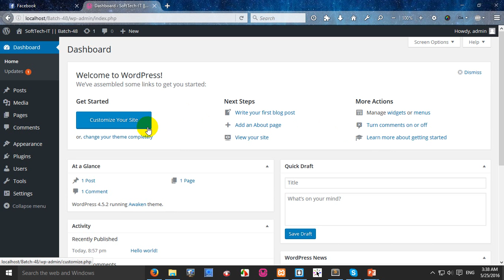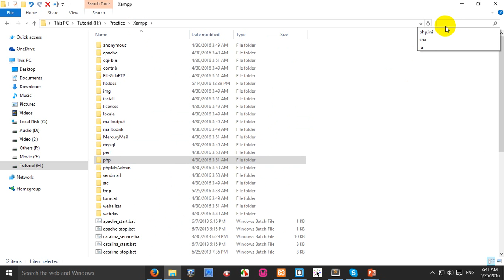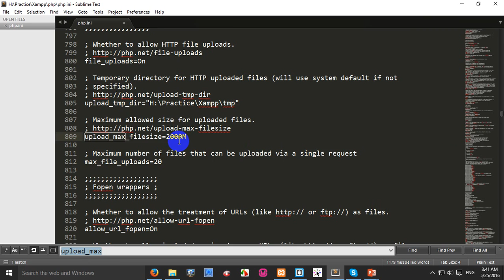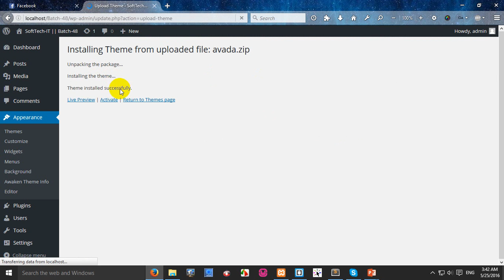Post Content length error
If you facing this Warning: POST Content-Length of 13001846 bytes exceeds the limit of 8388608 bytes in Unknown on line 0 error message when trying to install wordpress theme in your localhost using xampp or wampp.This tutorial will guide you to solve this problem... that you can also upload bigger files on your server without using FTP,  by just editing the PHP.ini file .